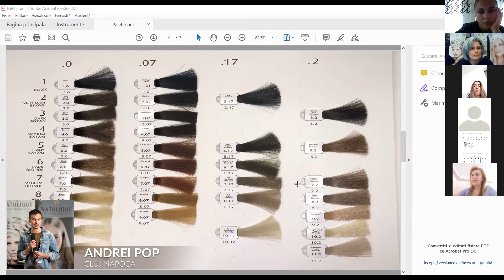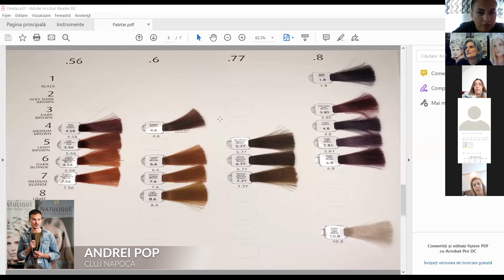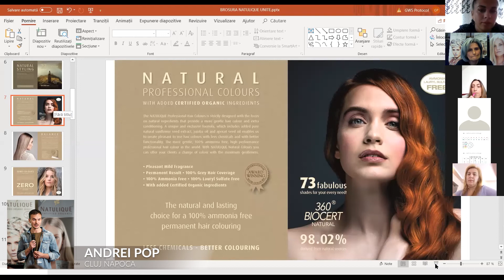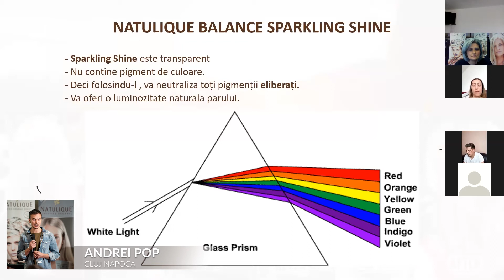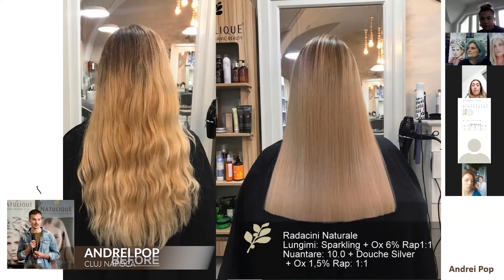Andrei Pop - Trainer Natulique Romania @ Seminar ONLINE 𝐒𝐞𝐜𝐫𝐞𝐭𝐞𝐥𝐞 𝐒𝐩𝐚𝐫𝐤𝐥𝐢𝐧𝐠 𝐁𝐚𝐥𝐚𝐧𝐜𝐞 𝐇𝐚𝐢𝐫 𝐂𝐨𝐥𝐨𝐫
🌱 Vă invităm in comunitatea de frumusețe eco-sustenabilă by Natulique România, să descoperiti beneficiile creativității sustenabile, clean & healthy și să creăm împreună, un viitor al alegerilor performante, sănătoase și etice in domeniul profesional Beauty și căreia vă puteți alatura, dacă încă nu sunteți parte a familiei NATULIQUE, prin programului “𝐀𝐟𝐟𝐢𝐥𝐢𝐚𝐭𝐞 𝐏𝐫𝐨𝐠𝐫𝐚𝐦 𝐟𝐨𝐫 𝐄𝐜𝐨-𝐬𝐮𝐬𝐭𝐚𝐢𝐧𝐚𝐛𝐥𝐞 𝐇𝐚𝐢𝐫𝐝𝐫𝐞𝐬𝐬𝐞𝐫𝐬”. Găsiți detalii complete despre acesta aici:

🌿 The Future is Organic and Sustainable!
Let’s create together a green difference in the Beauty World!

✅ NATULIQUE ROMANIA
✅ GWS Organic Beauty Center |Green Salon
💚Lots of green and healthy hugs from us 💚